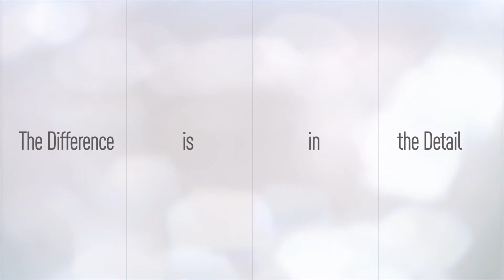LG MonoX Solar Panel Design